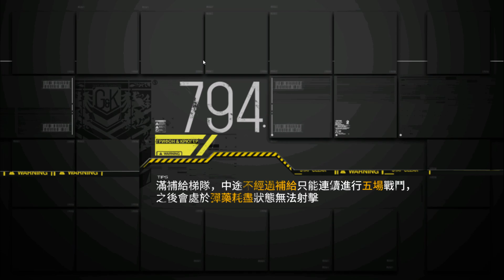少女前線 5-4練等+日常任務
中國產手機遊戲，還算不錯